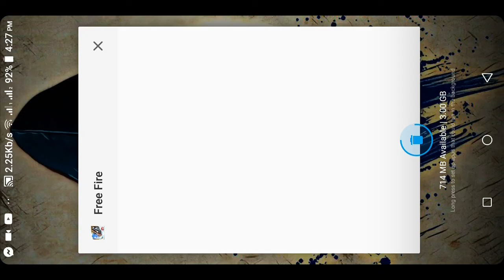FREE FIER PART:2 & 8KILL.